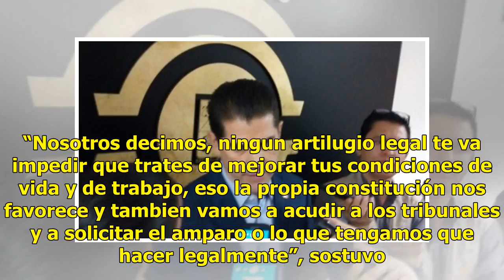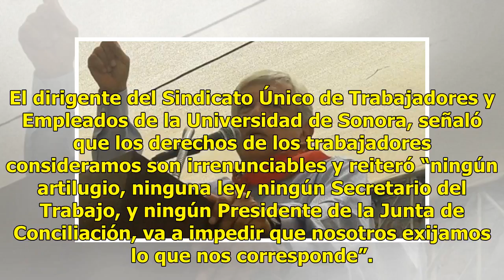Ningún artilugio legal va impedir que se realice la huelga: Steus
Suscríbete ahora a nuestro newsletter Ratio: 5 / 5 HERMOSILLO, SON.- Ningún artilugio y ninguna ley, va a impedir que nosotros tratemos de mejorar las condiciones de los trabajadores, declaró el dirigente sindical del Steus, Ismael Arredondo Casillas, luego de colgar las banderas rojinegras en las p...